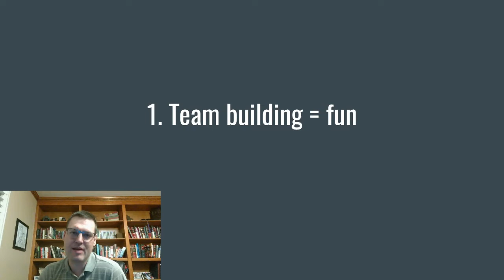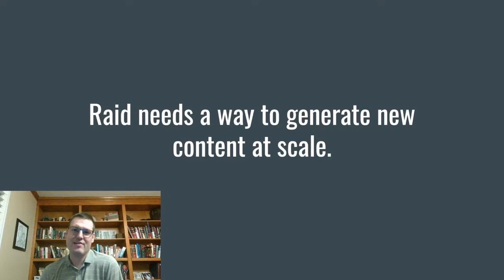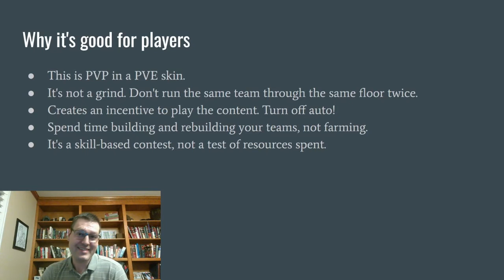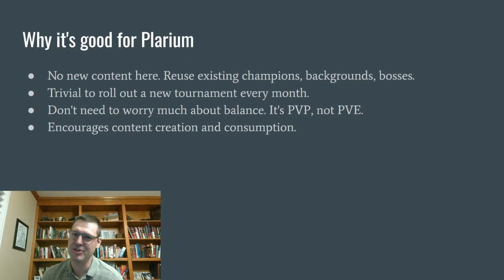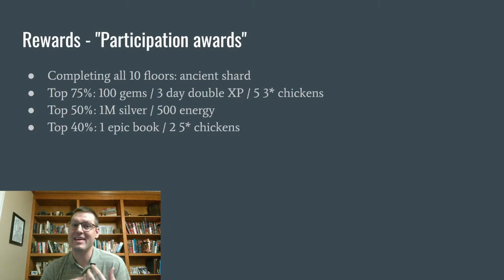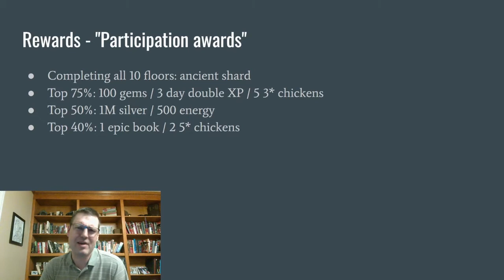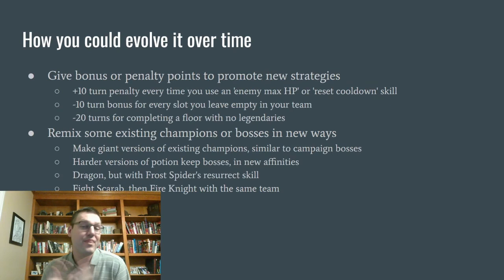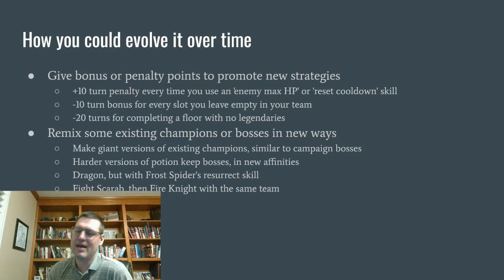Free Raid Ideas, Episode 1: Tower Tournaments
What new content could Raid introduce that would be more engaging than the Telerian Summer Trials? Here's my idea for "Tower Tournaments," a way to introduce regular new content that isn't a grind!